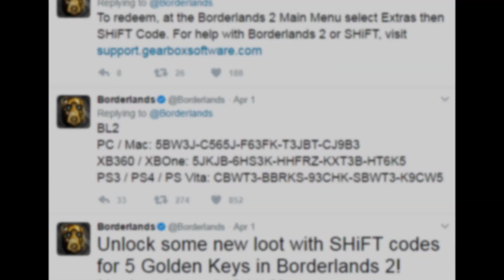I Open 5 Keys in Borderlands 2 + FREE SHiFT CODES APRIL!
CODES VALUED UNTIL 18th APRIL 2017
Valid for Borderlands 2 only!

Gameplay by: HELLAVAT0R (Steam)

Playing on Level 31 Assassin